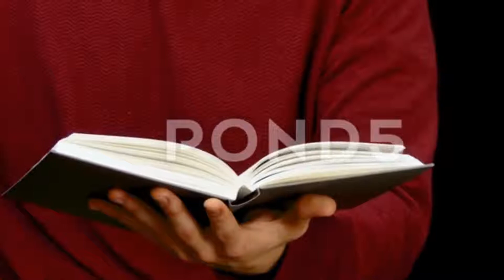Man Skipping Pages Reading A Book - Stock Footage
Man Skipping Pages Reading a Book is a great royalty free video of a man skipping pages of a book he is reading, close up object in hands over black background. This 4K (3840x2160) clip is a great fit for projects that are looking to portray reading, books, and lifestyles. All of your viewers will be absolutely amazed.